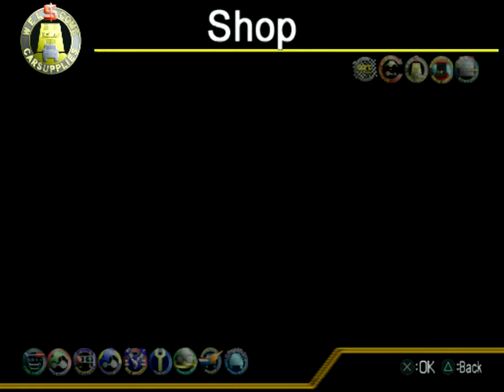Penny Racers (PS2) - Part 3